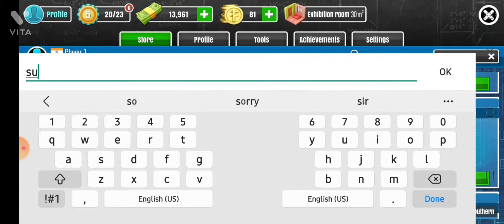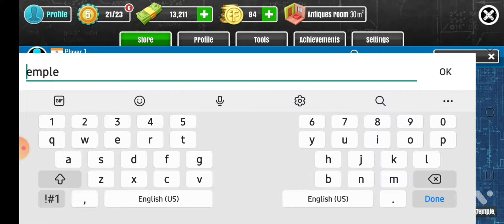House Flipper Gameplay 🏠🧱|Fun makeover game|Th brothers.